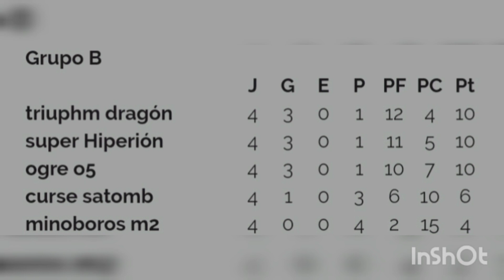Beyblade Copa Hasbro Fecha 5 Grupo B